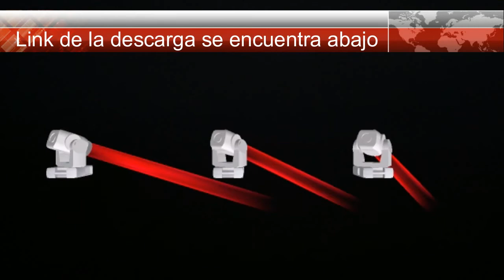Tres luces roboticas, tres cabezas moviles light